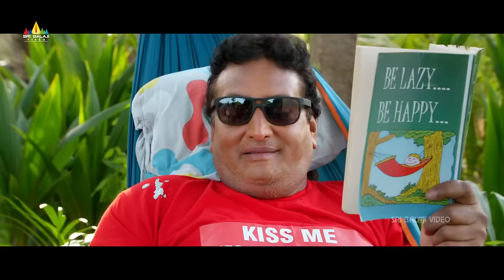Eedu Gold Ehe Movie Trailer | Sunil, Sushma Raj, Richa Panai | Sri Balaji Video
Watch & Enjoy Eedu Gold Ehe Movie Trailer on SriBalajiVideo. EeduGoldEhe Movie Starring Sunil, Richa Panai and Sushma Raj among others. Directed by 'Bindaas' fame Veeru Potla and produced by A K Entertainments.Music Composed by Sagar Mahati.